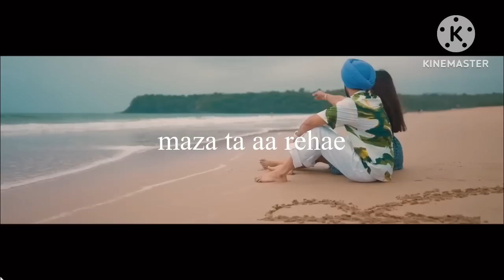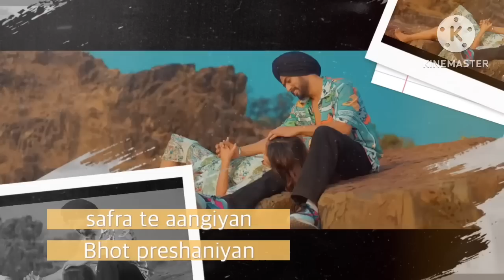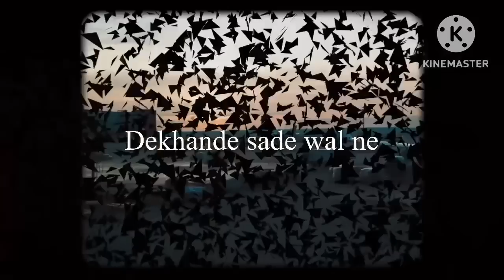SAFAR {Juss} official song